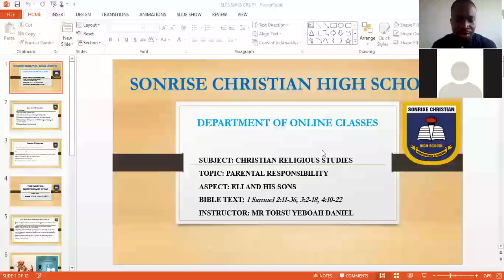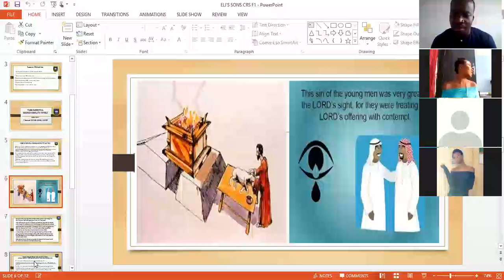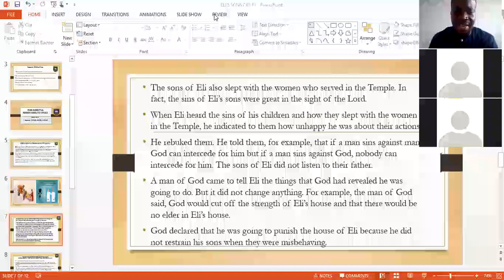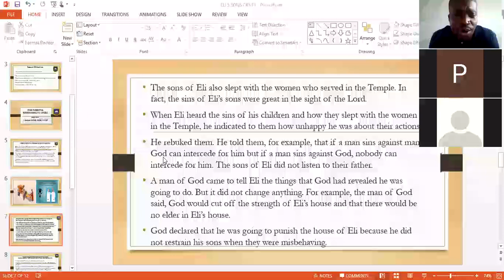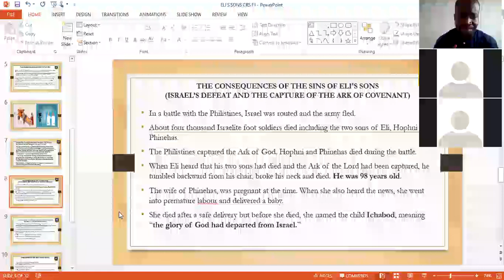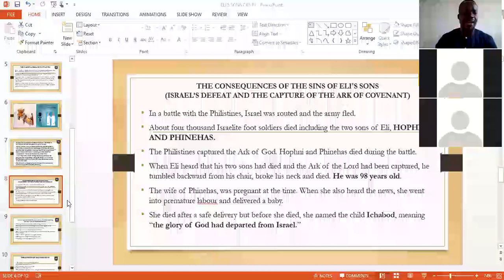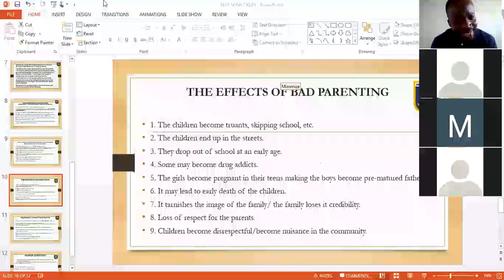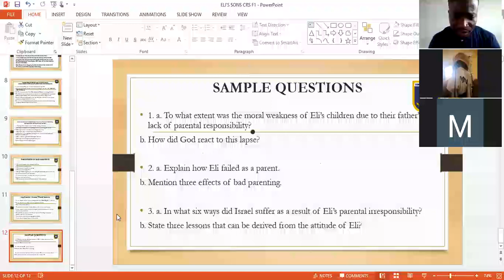Zoom Online Classes - Sonrise High: Parental Responsibility - Eli & His Sons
Instructor: Torsu Daniel
Course: General Art F1
Subject: Christian Religious Studies
Topic: Parental Responsibility - Eli & His Sons